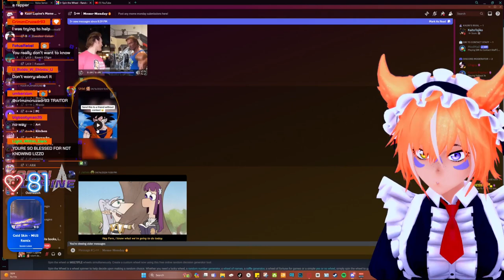Put This On Right Now